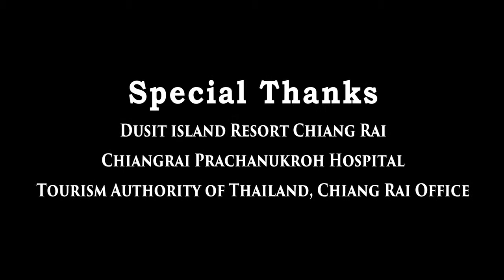Chiang Rai Heaven of the North Thailand Time Lapse HD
Chiang Rai city is a relatively small town but is surprisingly popular with tourists, both Thai and western. While the center city itself is small, the the country areas of the province are huge. Most package tours normally include a few days in Chiang Rai, probably because it’s a very pretty town surrounded by countryside and mountains.